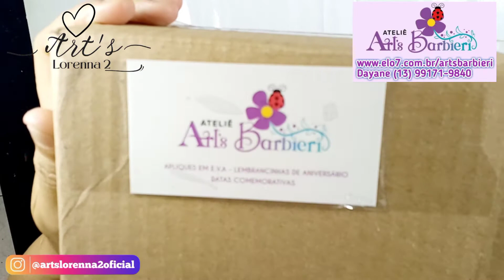Recebidos : Ateliê Arts Barbieri (apliques)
gente muito feliz com esta lindeza .Dayane como sempre arrasando no.capricho...
super indico e recomendo.

conheça o Instagram dela @atelieartsbarbieri👈💛💛👆👆👆👆👆👆👆👆👆👆👆👆💛💛💛